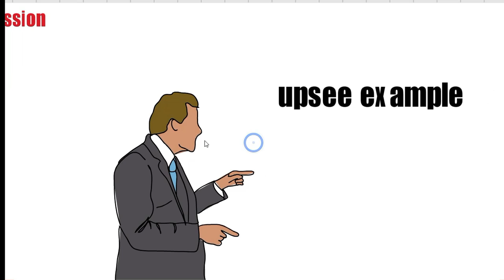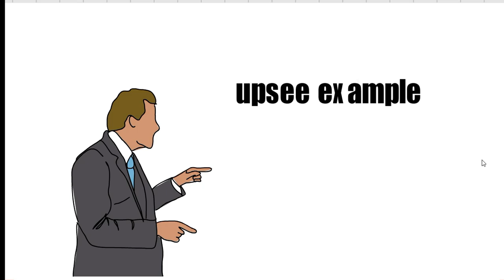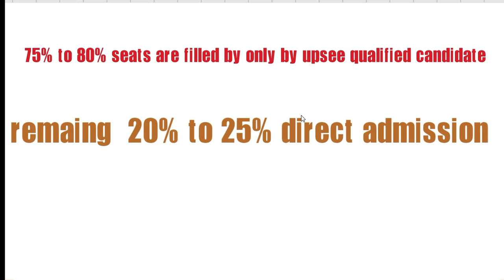Management Quota क्या होता है पूरी जानकारी | by jay tech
UPSEE2020
AKTU
UPTU

follow on social media .for personal query